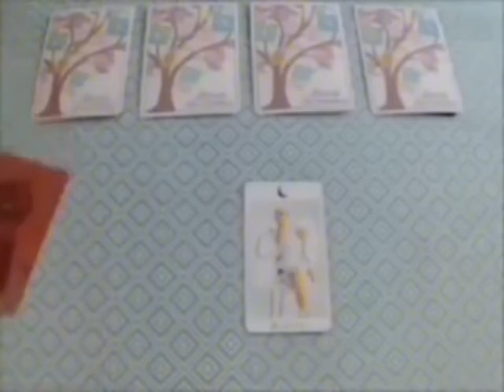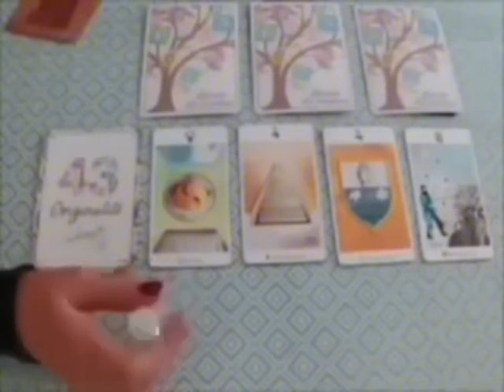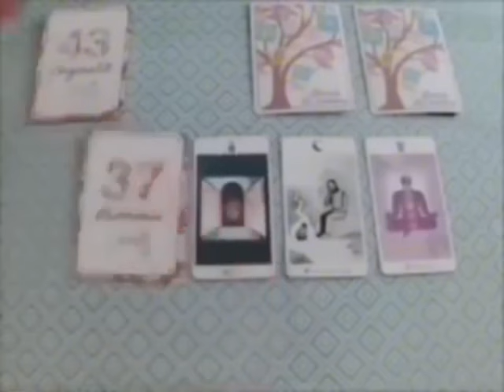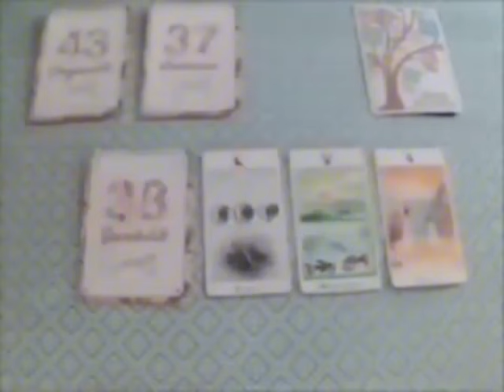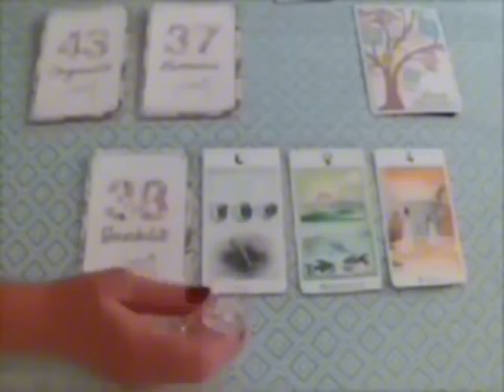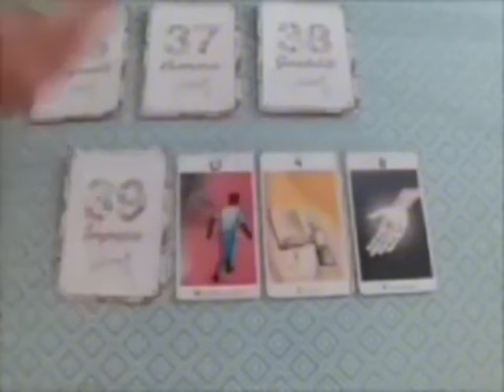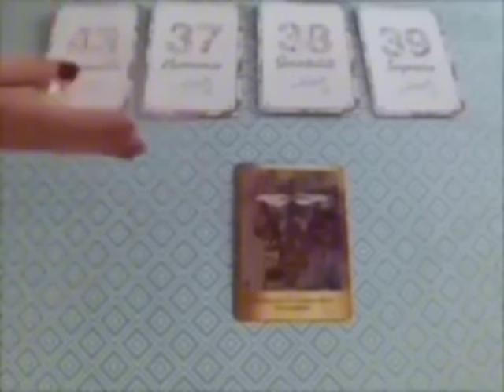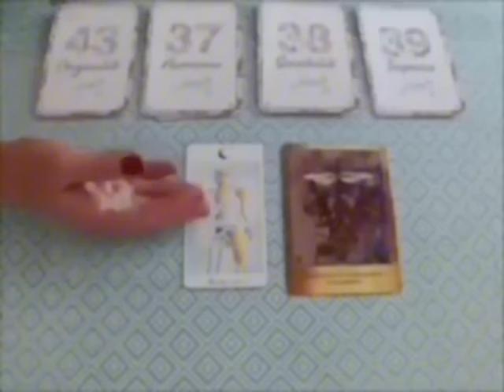OH CHER SCORPION😔 "PRÉPAREZ-VOUS, UN CATACLYSME INÉVITABLE ARRIVE À GRANDS PAS‼️"?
Scorpion, Bélier, Cancer, Capricorne, Gémeaux, Lion, Balance, Verseau, Sagittaire, Scorpion, Taureau, Vierge, Scorpion, Horoscope,novembre 2024,amour

Scorpion novembre 2024 Lecture du Tarot de l’Amour
Lecture du Tarot de l’amour
Scorpion
Scorpion 2024
Scorpion aujourd’hui
Scorpion novembre
Scorpion novembre 2024